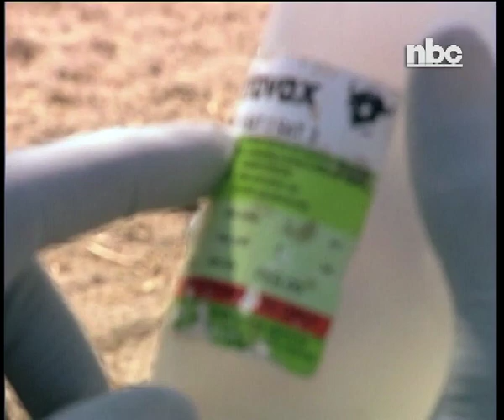Government to intensify efforts to fight against Foot-and-Mouth Disease -nbc